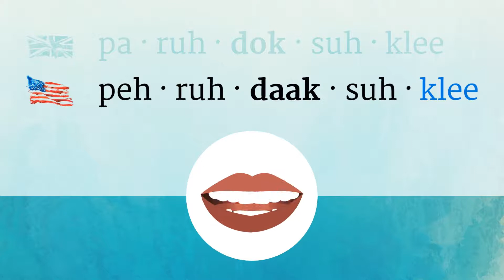PARADOXICALLY pronunciation • How to pronounce PARADOXICALLY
How to say Paradoxically in British English and American English?